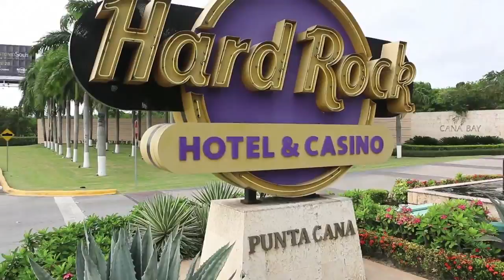PCPC 2015 - Resumen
Todo el resumen de lo que dejó el PCPC 2015.